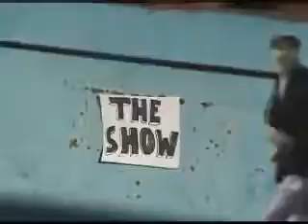The Show 7